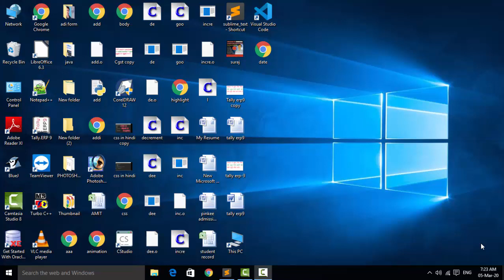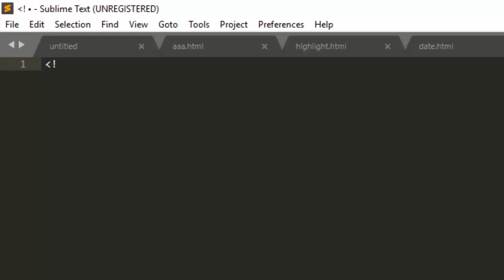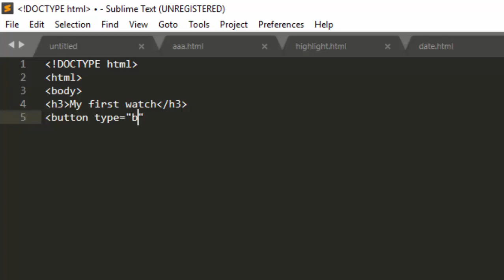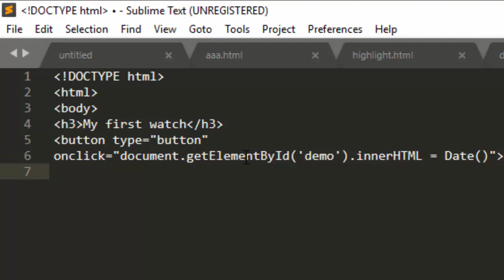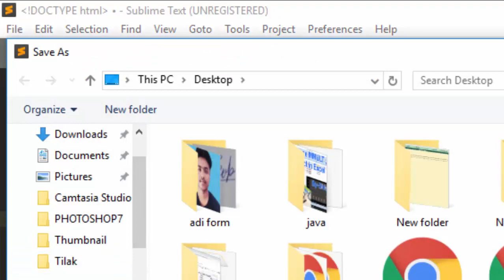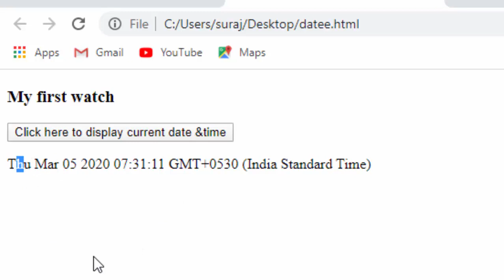Java script code of making watch in hindi and english